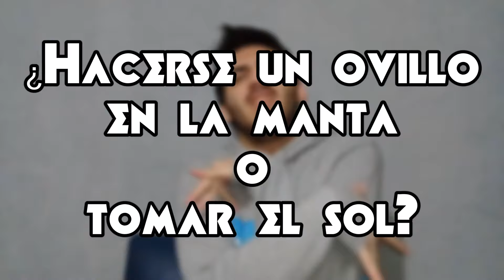Tag: ¿Este o aquél? | Booktube Uruguay | What a Life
Holas manolas, volví al canal. La foto de la miniatura representa mi sufrimiento a la hora de elegir cosas.